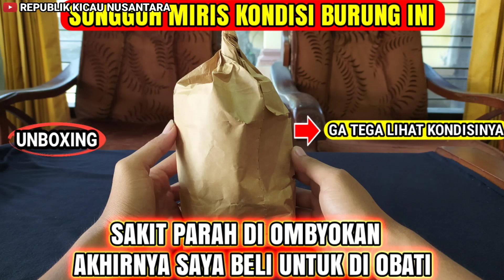HARI PERTAMA PENANGANAN PRENJAK TAMU MATA SNOT❗KITA COBA PAKAI OBAT ALAMI❗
enjoy this video and salam kicau 🐦